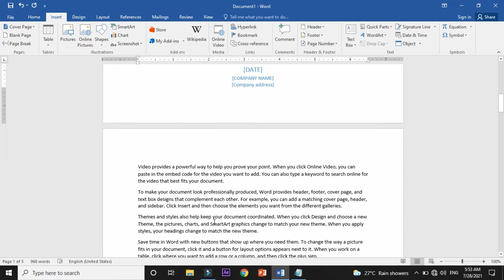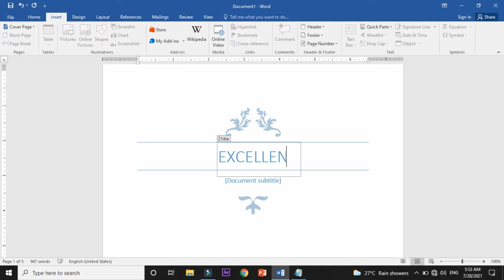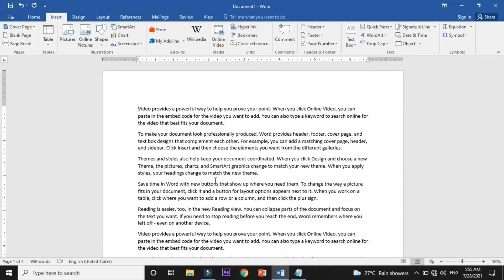Quick method to insert Cover Page in MS Office 2016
Your are learning MS Office Step by Step . Let me share the quick tutorial for learning how to Insert A Cover Page In MS Office. Word Document can be more beautiful for your reports and letters let design your pages with MS office Cover page option. Learn and apply and say thanks to Excellence Academy